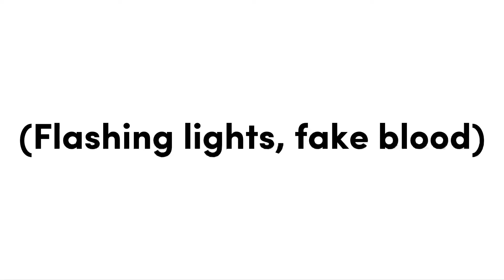Body meme // gacha club// Tokyo Revengers Manjiro Sano (Mikey)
Heyy!! Sorry for not posting for a long time i lost motivation and didn’t know what to post haha :)) but here i am back with some content…